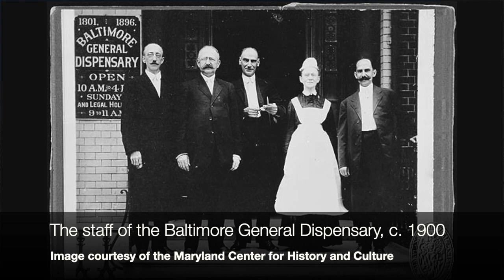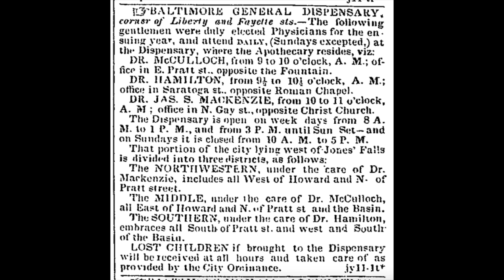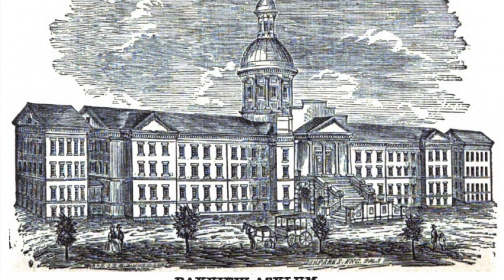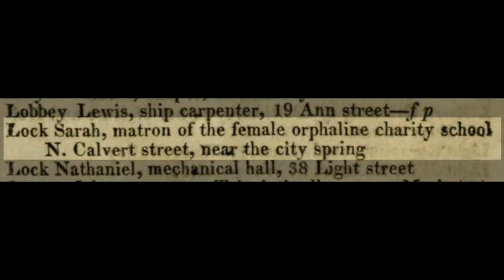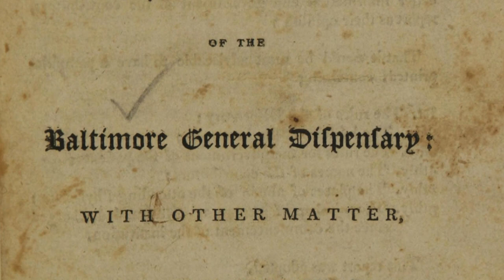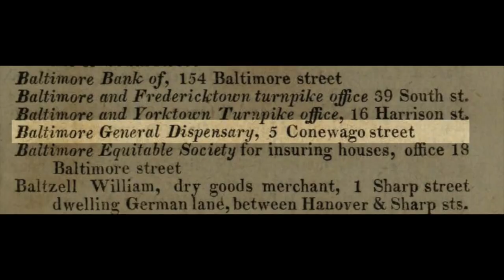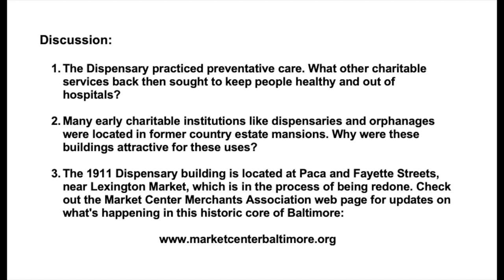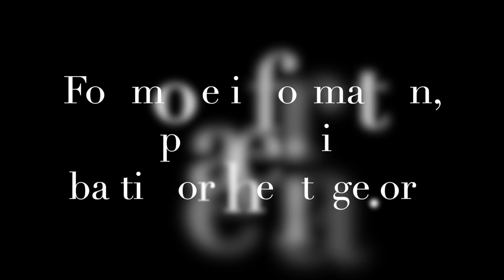Five Minute Histories: The Baltimore General Dispensary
For more information or to become a member of Baltimore Heritage, check out

Today Baltimore has dozens of medical institutions. Not much was different back in the early 1800’s when the city was home to hospitals, asylums, and other charitable healthcare institutions. Please enjoy today’s video on the Baltimore General Dispensary (no, not that kind!) that helped “the sick and the afflicted, the widow and the orphan, the stranger, and those that have none to help them.”

This is our series called "Five Minute Histories." Twice a week, we’ll record a short video about a different historic place in Baltimore and post it on our Facebook page and website.